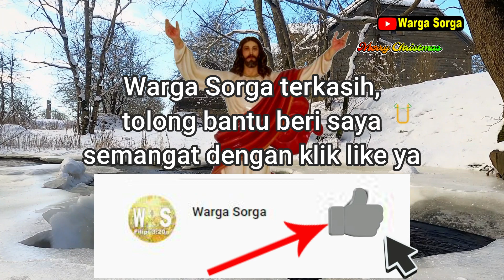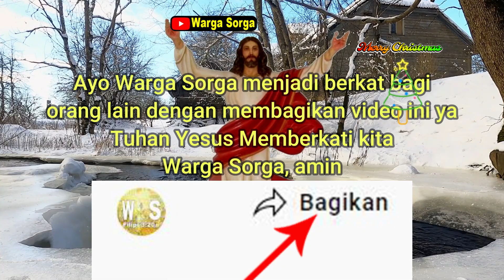Bacaan Alkitab Setahun 29 Desember Kitab Wahyu 13-15 Jadwal Bacaan Alkitab Suara Online Warga Sorga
Selamat Hari Natal Warga Sorga, Tuhan Yesus Kristus memberkati kita semua, amin

warga sorga
panduan membaca Alkitab setahun
baca Alkitab setahun
Alkitab suara online
Alkitab dengan suara
bacaan Alkitab tahunan
sabda Alkitab audio
audio Alkitab perjanjian baru lengkap
Alkitab sound
panduan bacaan Alkitab setahun
Alkitab audio Wahyu
Alkitab suara Wahyu
Alkitab sound Wahyu